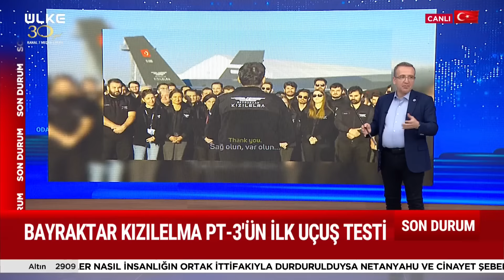Kızılelma’nın En Gelişmiş Versiyonu TF-6000 Motorlarıyla Ortaya Çıktı! Kazandırılan Yeni Özellikleri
Mustafa Yıldız'ın sunduğu 'Odak Noktası' programının 7 Ekim 2024 tarihli yayınında Kızılelma'nın son versiyonunun özellikleri Dr. Eray Güçlüer tarafından canlı yayında anlatıldı.

Türksat 4A
Frekans : 12.103
Sembol: 8333
Polarizasyon: Yatay ( Horz )
Modulasyon: 8SPK